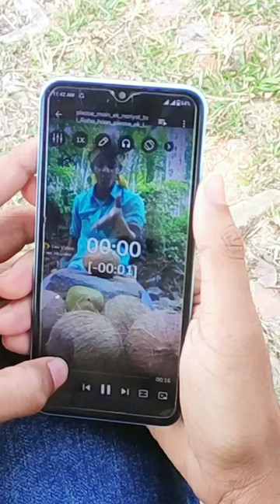ak ta like ker jorno ki na kore...🤣🤣🤣 viral kore deo